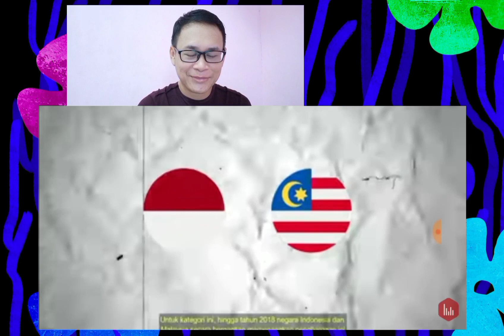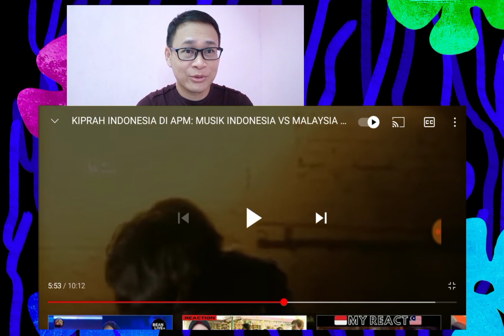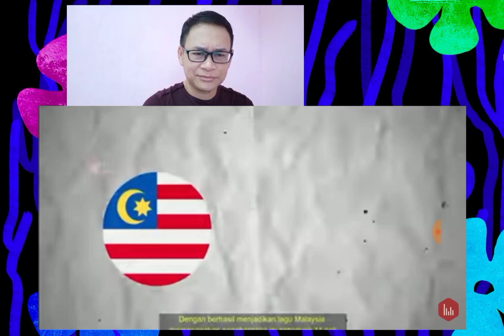Mantap ll Indonesia Dan Malaysia Bersaing Di Anugerah Planet Muzik ( APM ) - Reaction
Link Video Asal

Jangan lupa guys support juga admin kita DEMUZ channel semoga beliau lagi bersemangat buat video2 baru.

Dan jangan lupa juga nonton video asalnya untuk lebih lengkap.